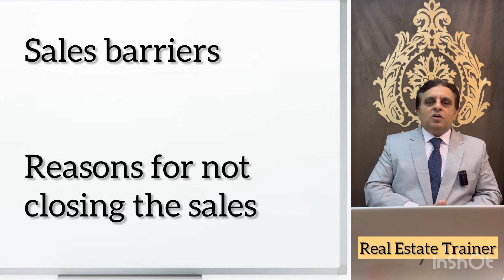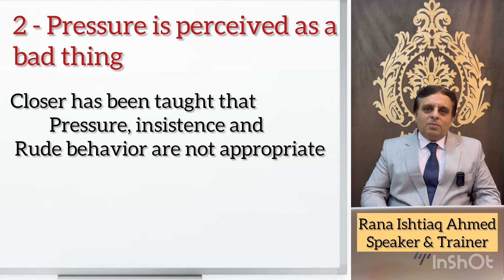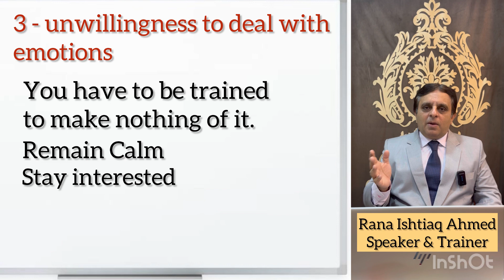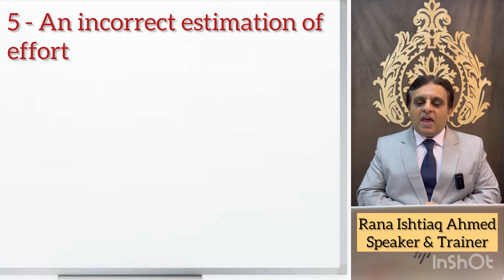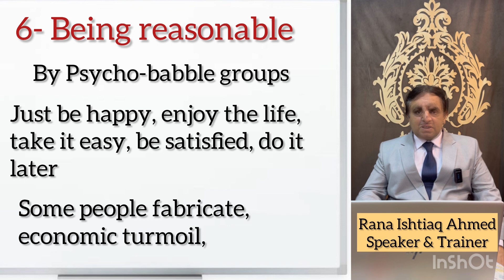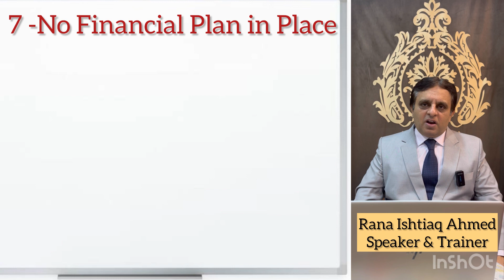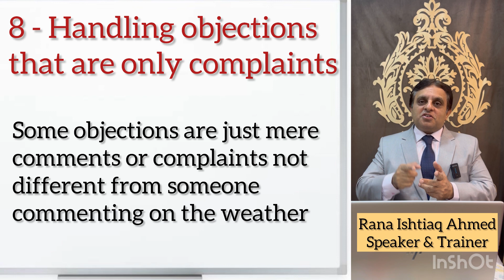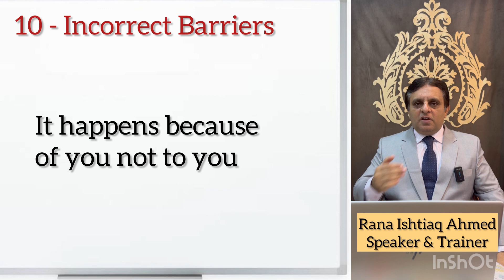Sales training 4